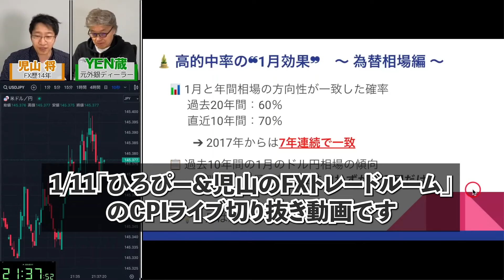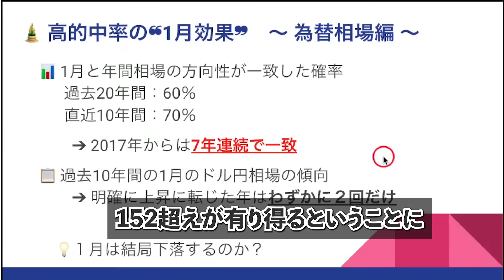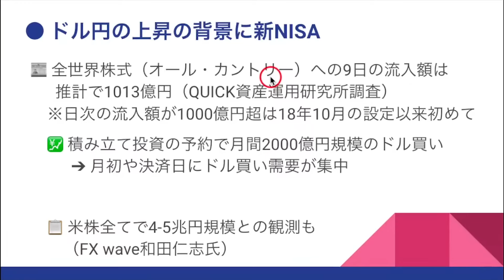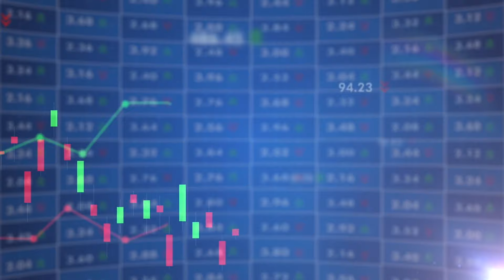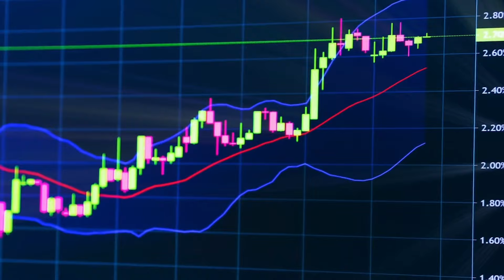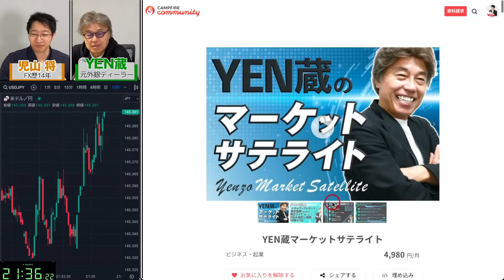【1月米CPIライブ切り抜き】｜1月効果と新NISAがドル円相場に与える影響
1月にCXR投資chで米CPIライブに出演した際の1月効果と新NISAがドル円相場に与える影響の場面を切り抜きました。

【目次】
00:00　1月効果と為替相場
01:42　新NISAがドル円相場を押し上げ
03:29　最大のドル買いは30兆円規模か